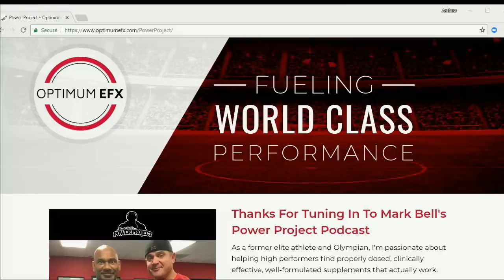Mark Bell's Power Project EP. 112 Live with Ian Danney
Ian Danney is the owner and founder of Optimum EFX, a supplement company, and Performance Enhancement Professionals (PEP), a full-service training facility at Optimum EFX Formulations, LLC in Scottsdale, AZ. Having over 20 years of training experience, Ian strives to put forth products that will maximize performance and increase recovery for athletes by testing out different formulas by combining research-based ingredients in a controlled setting to ensure that the formulas actually work.